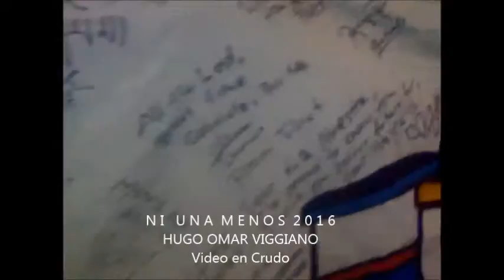NI UNA MENOS 2016 en crudo.Registro (12/18) Hugo Omar Viggiano MIRADA PARTICIP